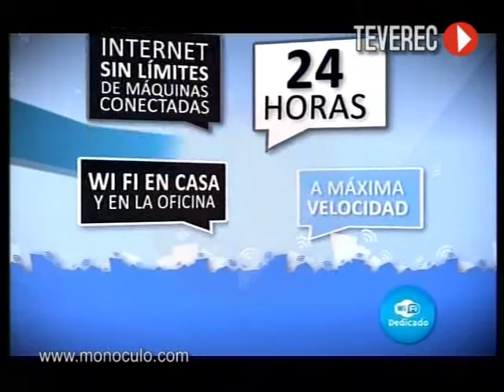Dedicado Wi Fi TV Spot Uruguay 2010 TEVEREC